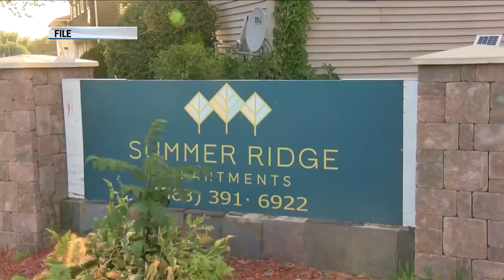QC man sentenced to 20 years for robbery; victim died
Cordell McDowell, 34, of Coal Valley, was sentenced to up to 20 years for his role in an apartment robbery that ended in a homicide. For more, visit OurQuadCities.com.